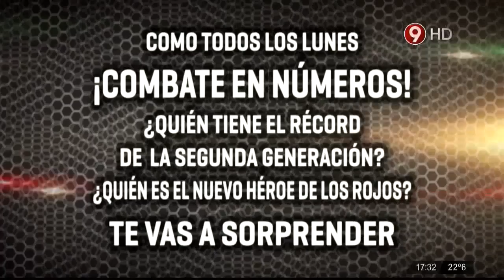¡Bienvenidos a Combate! (10-11-14)